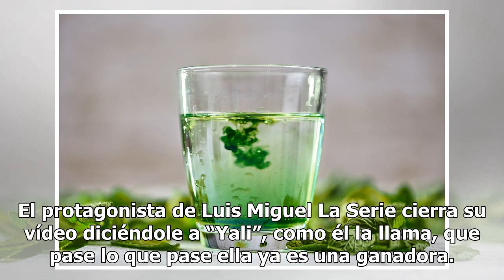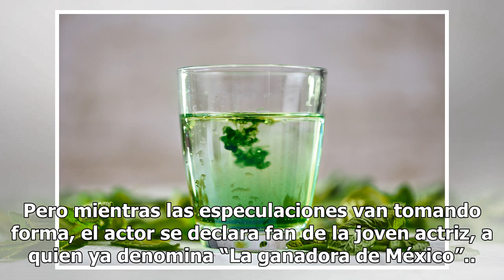Diego Boneta se rinde ante el encanto de Yalitza Aparicio y realiza impactante anuncio junto a ella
El actor dice estar muy orgulloso por lo logros alcanzados de la nominada al Óscar por su papel de Cleo en la cinta Roma “Yali y yo les tenemos una sorpresa. Estoy feliz de que vamos a trabajar juntos. Muy pronto verán qué es”, dijo Diego Boneta. Yalitza Aparicio por su parte se limita a sonreír dur...